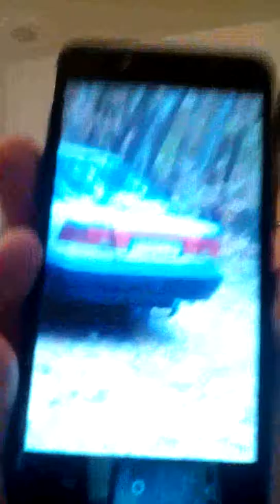Another two psychologists recognized in Grotnikih